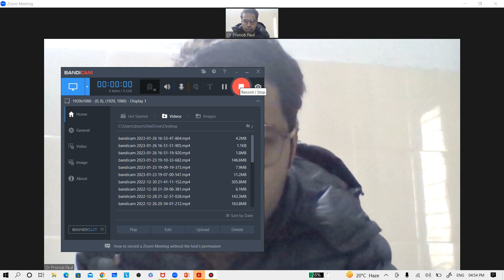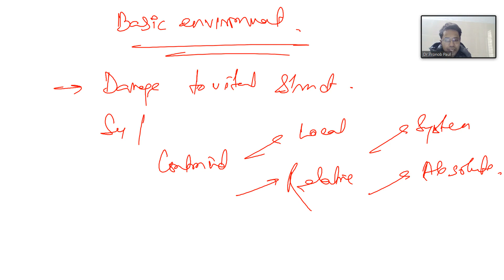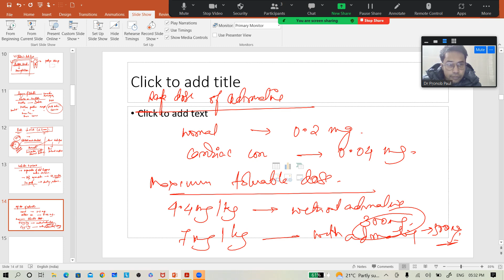Local Anaesthesia and Exodontia Revision Part 1